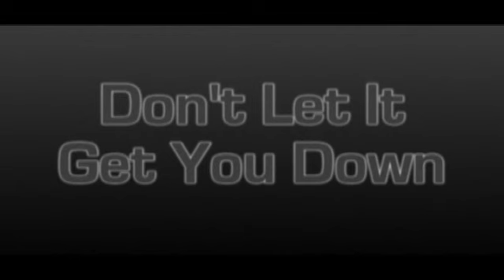Don't Let It Get You Down - Spoon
I was going through some old footage from a family trip to the Eastern Sierras, and I happened to be listening to this song... lo and behold, it works.

Spoon
Kill the Moonlight